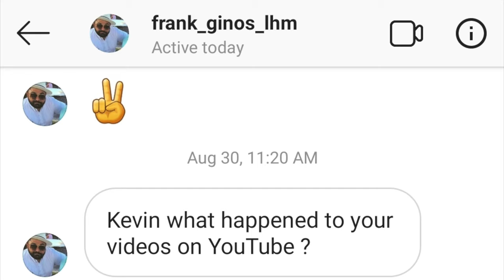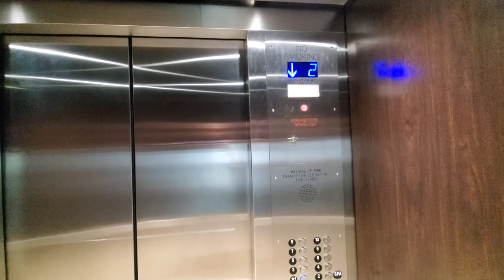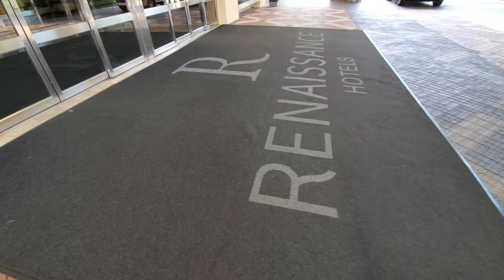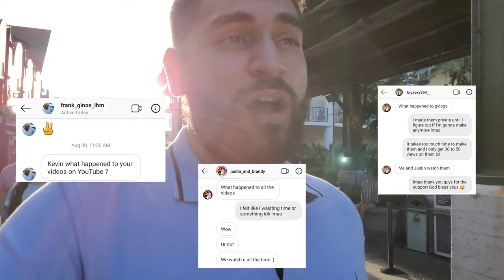HC 3 - Renaissance Sea World Resort, Maggiano's & Disney Springs | Gypsy Lifestyle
Nicholas Marks unfortunately flew the coop because of hurricane concerns so we didn't get to see him oh well

(Vlog 27)

Philippians 4-13